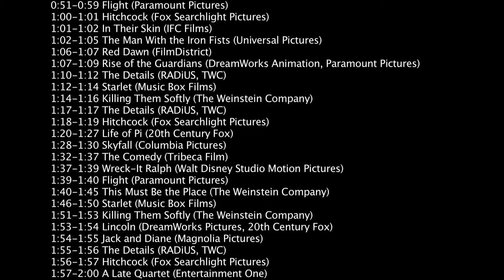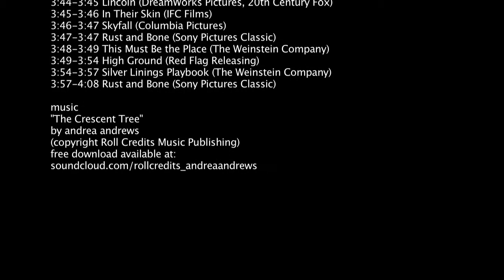November 2012 Movies Trailer Mashup HD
PTQ Trailer Mashup of November 2012 Movies:
Anna Karenina
The Bay
California Solo
The Comedy
Coming Up Roses
The Details
Flight
High Ground
Hitler's Children
In Their Skin
Irvine Welsh's Ecstasy
Jack and Diane
Killing Them Softly
A Late Quartet
Life of Pi
Lincoln
The Man With the Iron Fists
Rise of the Guardians
A Royal Affair
Rust and Bone
Skyfall
Starlet
Universal Soldiers: Day of Reckoning
Vamps
Wreck-It Ralph